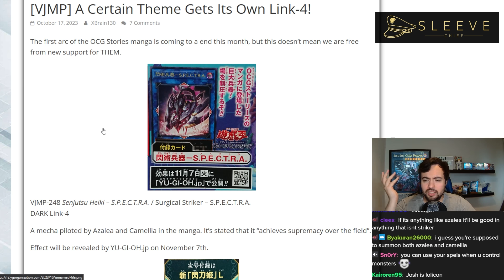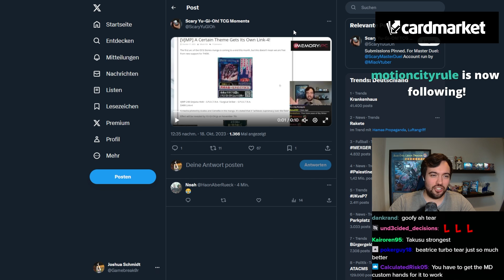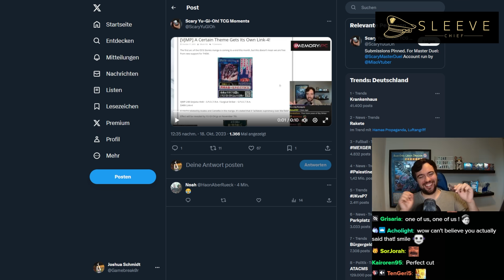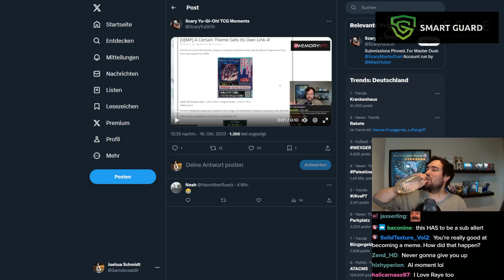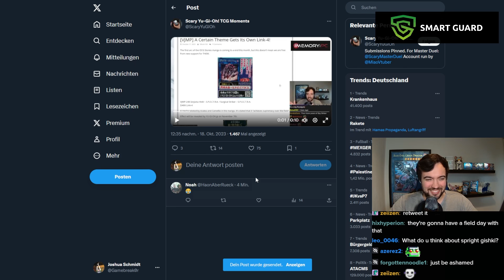"Josh you gotta see this"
[Streamed Live on 18th October, 2023]